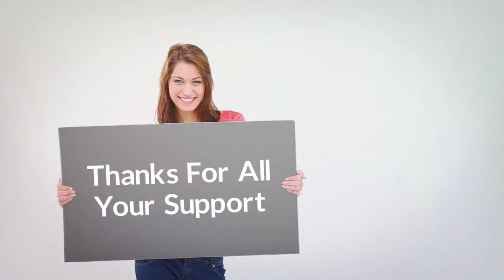UK BUSINESS CIRCLE - CELEBRATING IT'S 3RD BIRTHDAY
Really proud to celebrate the 3rd birthday of UK Business Circle, It;s gone from strength to strength and growing daily with lots of great members, support, collaboration and genuine UK businesses.

To find out more about our network please just visit